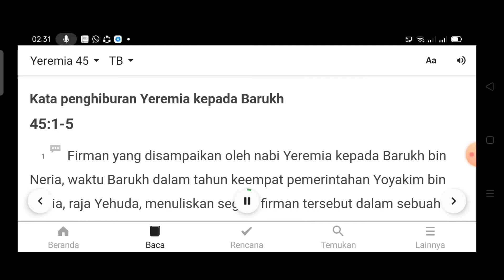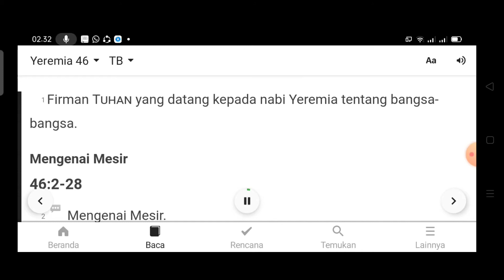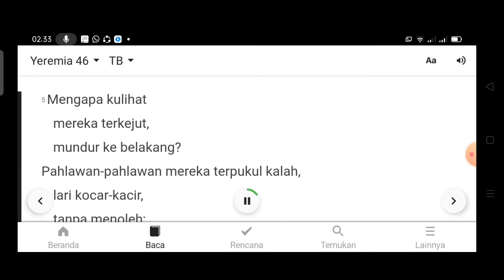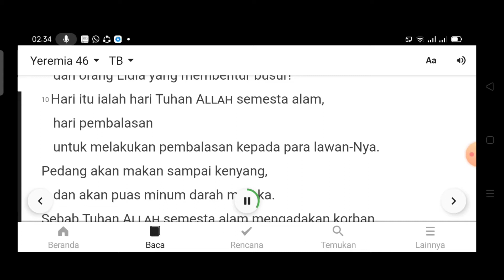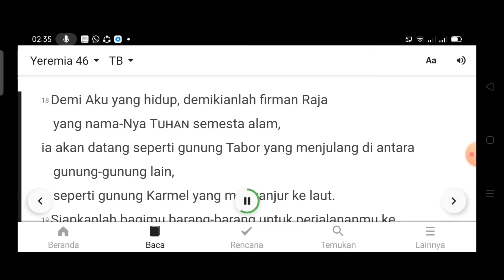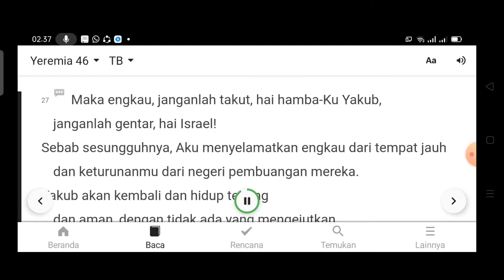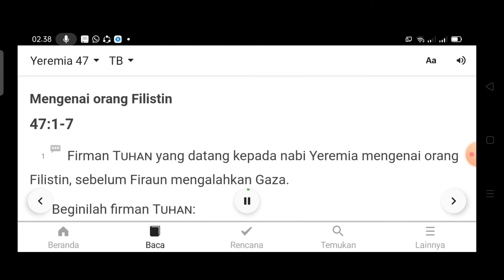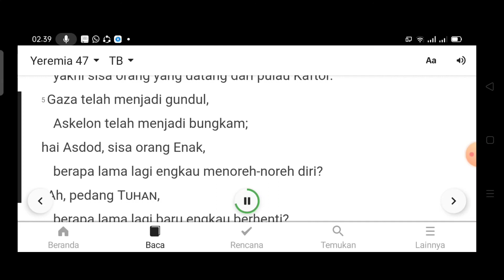Alkitabsuara. Instrumen. HARI KE 297, YEREMIA PASAL 45-47